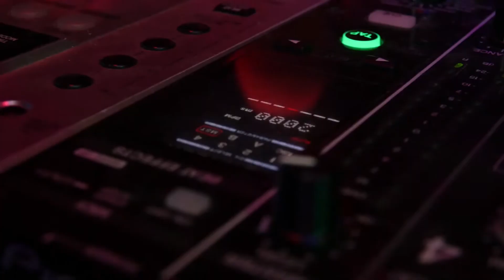"Open KIDS". Гурт "Open KIDS" у Львові. Вероніка Гурська. КАДРИКИ.